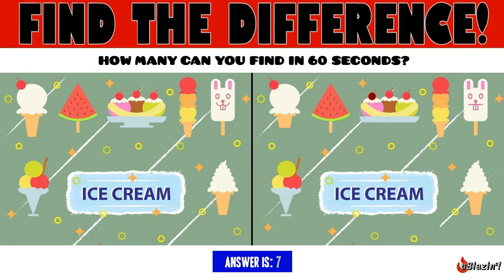IT'S NATIONAL ICE CREAM DAY! FIND THE DIFFERENCE(S)! HOW MANY CAN YOU FIND?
National Ice Cream Day is celebrated the third Sunday of July in the United States. It is a time of the year when millions of people all across the country can enjoy one of the most iconic American desserts of all time. This day, as well as National Ice Cream Month, was established by presidential proclamation in July of 1984 and continues to be the favorite holiday of children of all ages. Source